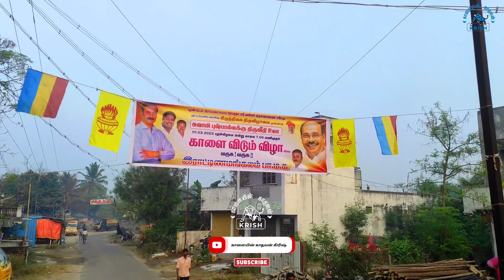NTR ஜான்சி ராணி & NTR மன்னாதி மன்னன் | இராட்டிணமங்கலம் 2023 | NTR Groups Rattinamangalam 2023